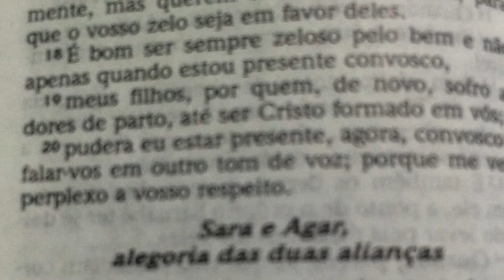Temporada Gálatas (trailer)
vou começar a fazer temporada da bíblia, começando com o livro de Gálatas, em breve mais novidade!!